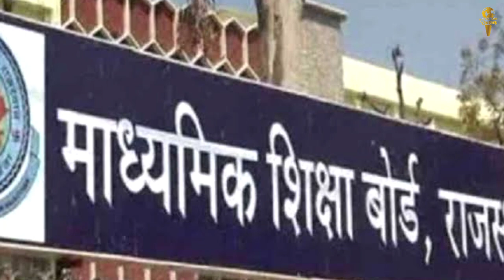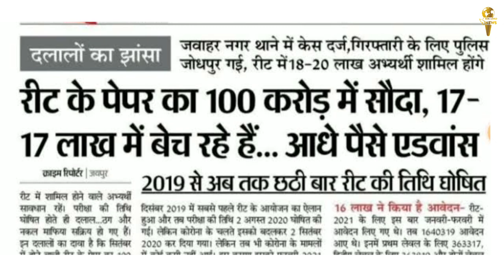REET Exam Paper Leak || Gurugram Namaz Mudda || Economic Development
पंजाब चुनाव से पहले ड्रग मामले में पूर्व मंत्री मजीठिया को सुप्रीम कोर्ट से बड़ी राहत, 23 तक गिरफ्तारी पर रोक
 पंजाब विधानसभा चुनाव से पहले सुप्रीम कोर्ट ने अकाली नेता एवं पूर्व मंत्री बिक्रम सिंह मजीठिया को बड़ी राहत दी है। सुप्रीम कोर्ट ने 23 फरवरी तक उनकी गिरफ्तारी पर रोक लगा दी है ।बता दें, मजीठिया मजीठा व अमृतसर पूर्व विधानसभा सीट से चुनाव मैदान में हैं। अमृतसर पूर्वी में उनके सामने नवजोत सिंह सिद्धू कांग्रेस प्रत्याशी हैं.

भारत ने वित्तीय वर्ष 2022/23 में 8-8.5% आर्थिक विकास का अनुमान लगाया है

मंगलवार को वार्षिक बजट से पहले संसद में वित्त मंत्री निर्मला सीतारमण द्वारा पेश की गई रिपोर्ट में कहा गया है कि सभी मैक्रो संकेतकों ने संकेत दिया कि अर्थव्यवस्था चुनौतियों का सामना करने के लिए अच्छी तरह से तैयार है, कृषि और औद्योगिक उत्पादन वृद्धि में मदद मिली है।
चालू वित्त वर्ष के लिए, आर्थिक सर्वेक्षण ने सकल घरेलू उत्पाद की वृद्धि दर 9.2 प्रतिशत रहने का अनुमान लगाया है

जयपुर में आरईईटी परीक्षा के पेपर लीक को लेकर एबीवीपी के छात्रों ने राज्य सरकार के खिलाफ विरोध प्रदर्शन
राजस्थान में कांग्रेस सरकार को एक बड़ी शर्मिंदगी का सामना करना पड़ रहा है क्योंकि पुलिस जांच में पाया गया है कि पिछले साल 26 सितंबर को हुई राजस्थान शिक्षक पात्रता परीक्षा (आरईईटी) का प्रश्न पत्र परीक्षा से दो दिन पहले लीक हो गया था। पुलिस जांच से पता चला कि राज्य के शिक्षा विभाग के एक कार्यालय से एक प्रश्न पत्र चोरी हो गया था और उसके बाद इसे लीक कर दिया गया
पेपर लीक के पीछे राजनेताओं और हाई-प्रोफाइल लोगों की संलिप्तता का आरोप लगाते हुए विपक्ष अब सीबीआई जांच की मांग कर रहा है। राजस्थान सरकार ने राजस्थान माध्यमिक शिक्षा बोर्ड (आरबीएसई) के शीर्ष अधिकारियों के खिलाफ कार्रवाई की है, जिसे आरईईटी आयोजित करने की जिम्मेदारी सौंपी गई थी, साथ ही पुलिस बोर्ड के अधिकारियों से भी पूछताछ कर रही थी। बोर्ड के अध्यक्ष को बर्खास्त कर दिया गया है जबकि उसके सचिव को निलंबित कर दिया गया है। राज्य सरकार ने यह भी कहा है कि आगामी बजट सत्र में वह भर्ती परीक्षाओं में नकल के खिलाफ 'सख्त कानून' लाएगी।

गुरुग्राम नमाज मुद्दा: सुप्रीम कोर्ट अधिकारियों के खिलाफ अवमानना याचिका सूचीबद्ध करने को तैयार
सुप्रीम कोर्ट गुरुग्राम नमाज मामले में हरियाणा के अधिकारियों के खिलाफ दायर अवमानना याचिका पर  सुनवाई के लिए सूचीबद्ध करने के लिए सहमत हो गई है। यह याचिका पूर्व राज्यसभा सदस्य मोहम्मद अदीब ने दायर की है। इसमें मांग की गई है कि गुरुग्राम में जुमे की नमाज  की घटनाओं को रोकने में विफल रहने पर हरियाणा के अधिकारियों के खिलाफ अवमानना कार्यवाही की जाए।